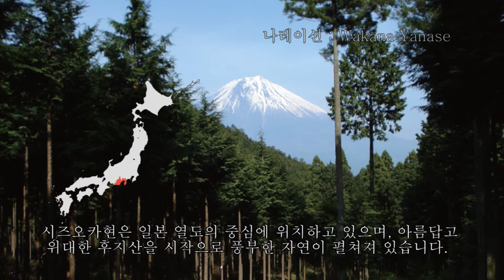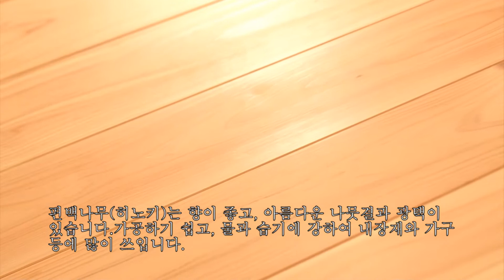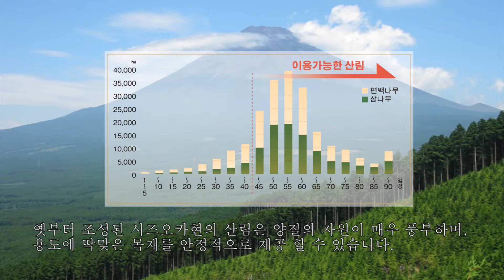시즈오카현의 나무를 사용하자. しずおかの木をつかう。（韓国語字幕入り）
시즈오카현의 나무는
비옥한 토지와 연간 2,000mm이상의 비, 그리고 온난한 기후에 의해 올곧게 자랍니다.
또한 그 목재는 아름다운 광택과 강한 점성을 지니고 있는 것이 특색입니다.
후지산의 풍부한 혜택을 받은 시즈오카현의 품질 좋은 목재를 꼭 이용해 주시기 바랍니다.

静岡県で育った木は、肥沃な土地、年間2000ミリ以上の雨、そして温暖な気候により、素直でまっすぐに育ちます。また、その木材は、美しさと粘り強さに特徴があります。富士山の恵みにはぐくまれた、静岡県の良質な木材をぜひ御利用ください。